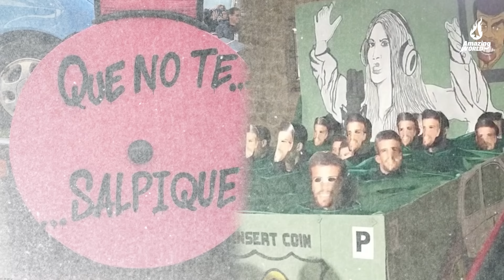Se ríen de Piqué: Shakira APARECE en los CARNAVALES con su MÚSICA y deja en ridículo a Gerard Piqué.